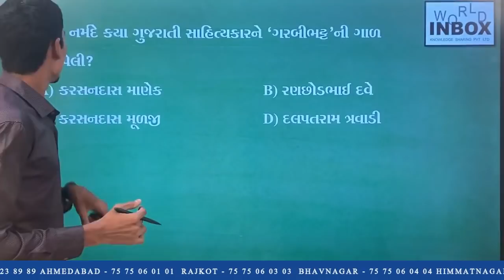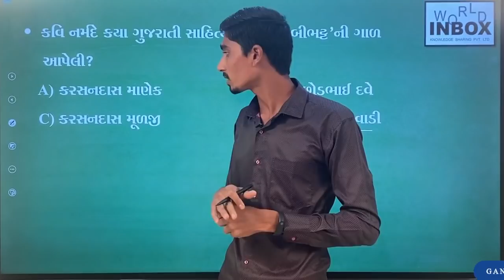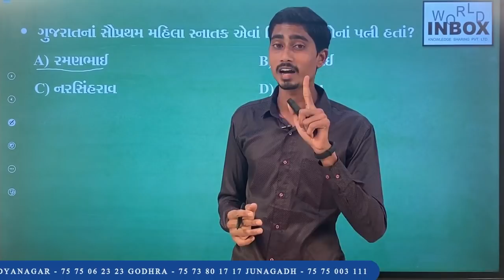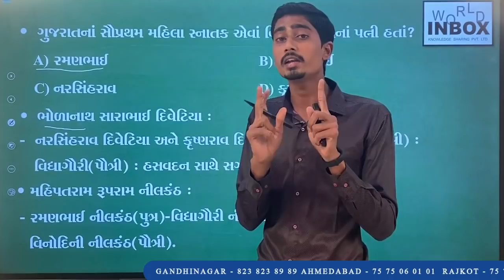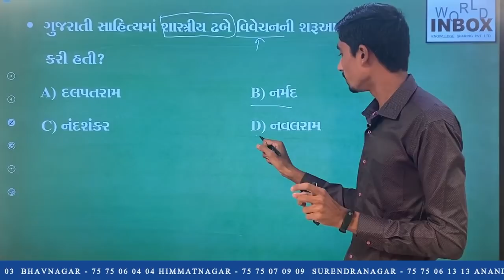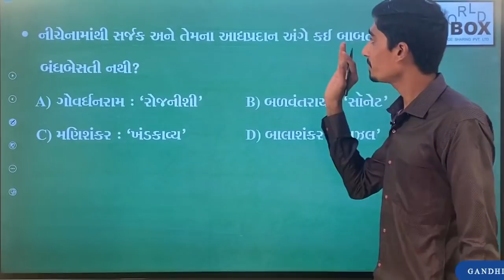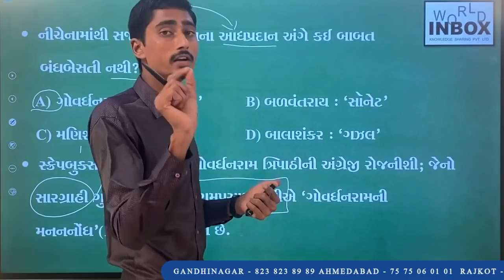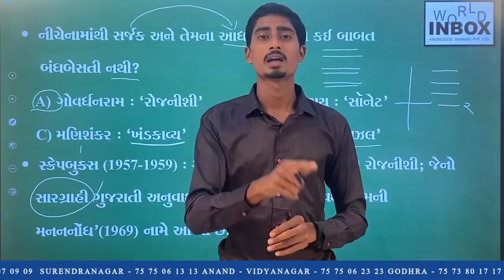Gujarati Sahitya | Daily5 | Lecture By Rajni_Parmar | WorldInbox.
Gujarati Sahitya Daily 5 Lecture By Rajni_Parmar World Inbox.

Thanks a lot For Watching "World Inbox"